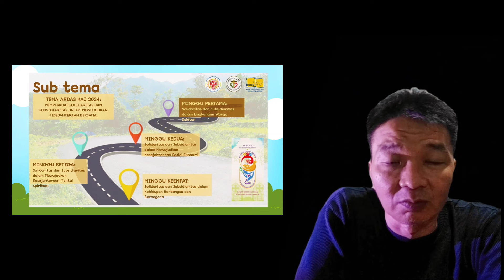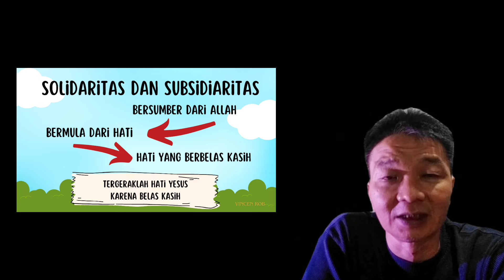minggu 1 Prapaskah APP 2024 KAJ "gerakan pertobatan hati"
prapaskah APP 2024 KAJ minggu 1
"gerakan pertobatan hati"

memperkuat solidaritas dan subsidiaritas dalam mewujudkan kesejahteraan bersama menjadi tema APP ditahun 2024 ini.

pada perjumpaan kali ini, saya ingin berbagi renungan minggu 1 APP 24,
semoga dapat bermanfaat dan juga menjadi berkat bagi teman teman semua,
bila dirasa bermanfaat jangan lupa membagikan keteman teman yang lain.

jangan lupa tuk like and komentar di video ini sebagai rasa solidaritas agar channel ini dapat terus berkembang.

tetap semangat